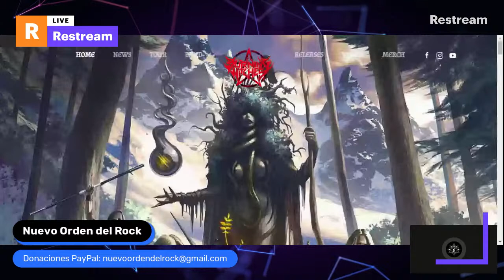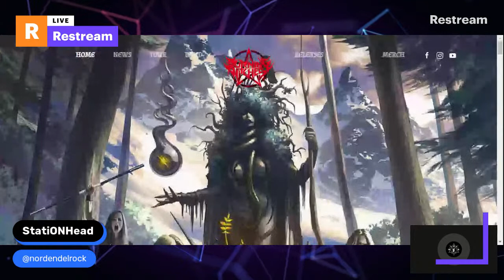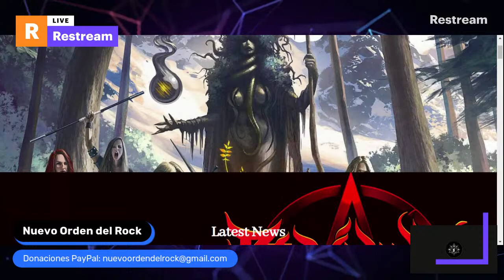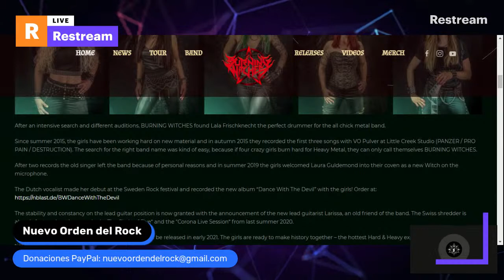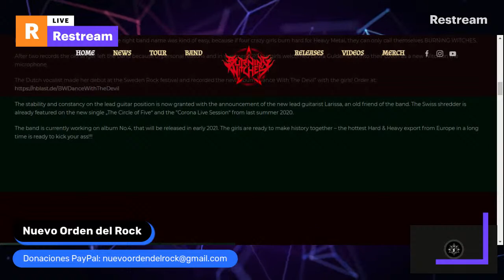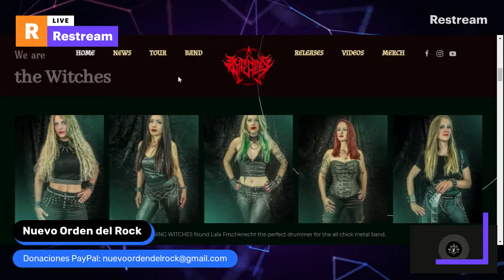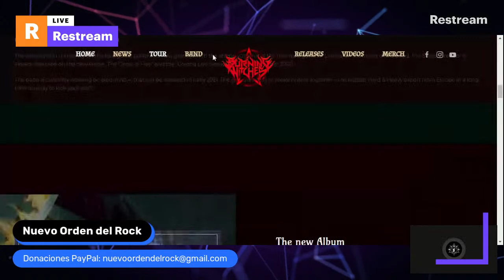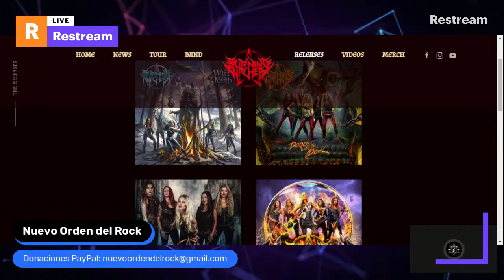The Burning Witches - The Witch of the North (New Album - Crítica - Análisis y Narración)